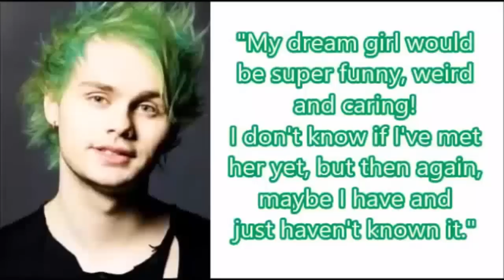5 Seconds of Summer's Ideal Girlfriends